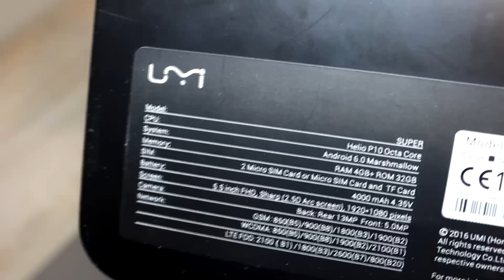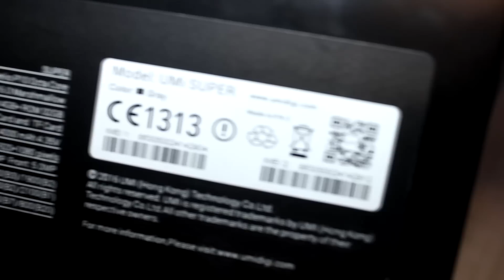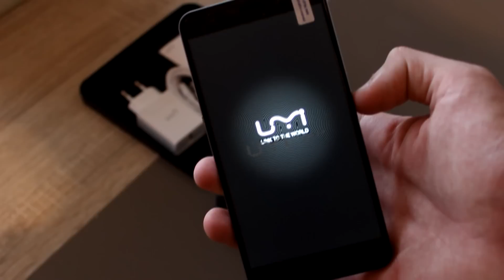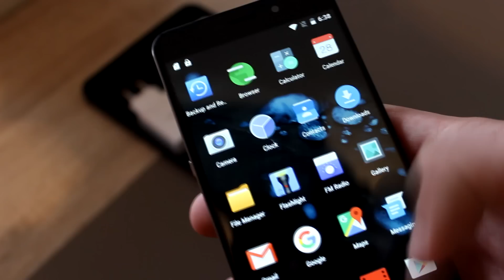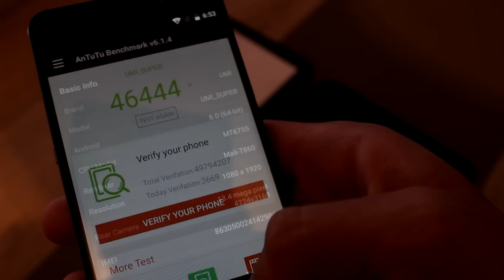Moj najbolji telefon - UMI SUPER | unboxing | review | banggood.com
POŠTANSKA ADRESA Ede na koju mi možete slati vaše pošiljke:

Edin Bašić
Plandište b.b
Kakanj 72240